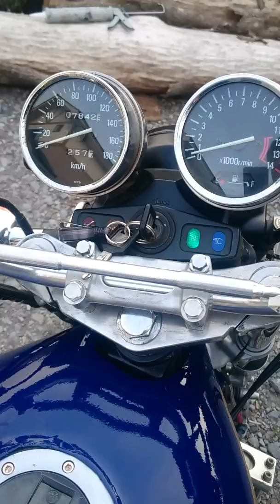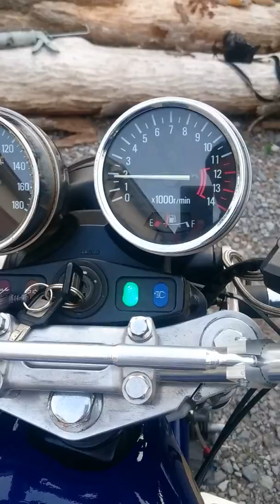カワサキゼファー400 カスタム マークll仕様